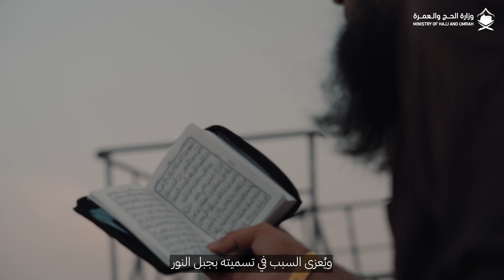جبل_النور ليس مجرد تلٍ عابر بل هو جبل ينبض بالتاريخ وحكاية بدأت معها أعظم مسيرة وأجمل سيرة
القناة الرسمية لـ : وزارة الحج والعمرة بالمملكة العربية السعودية.

أهلًا وسهلًا بضيوف الرحمن من جميع أنحاء العالم، نتشرف بخدمتكم، وتيسير رحلتهم، وإثراء تجربتكم.